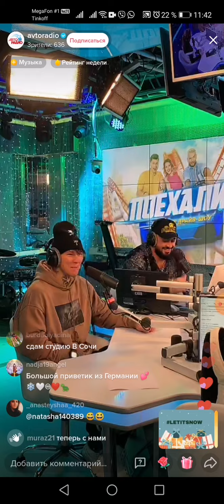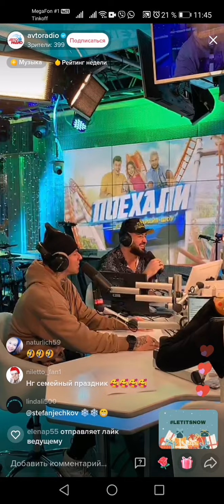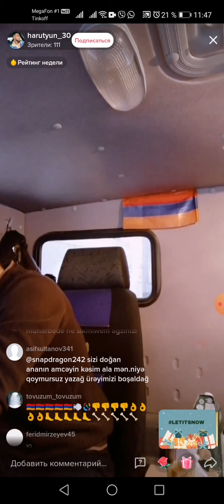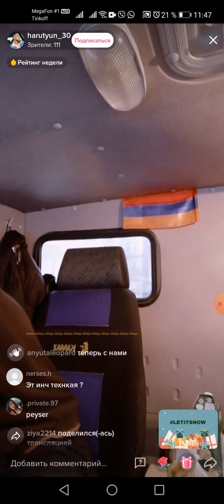NILETTO эфир на авторадио 15.12.2021